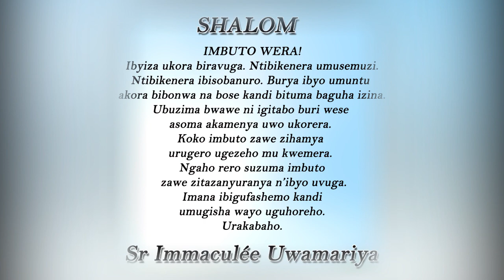SHALOM. Sr Immaculée Uwamariya aragira ati "MU MAKIMBIRANE!"|| Ijambo ry'Imana ryo kuwa 18-5-2022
IJAMBO RY'IMANA RYA BURI MUNSI
SHALOM. MU MAKIMBIRANE!
Mu buzima ntizigera ubura ibibazo. Aho bazamenyera uwo uriwe ni uburyo uzabikemura.
Ntabwo ari intambara ikemura ibibazo.
Ntabwo ari induru itanga ibisubizo.
Ntabwo ari uguhunga bitanga amahoro.
Ushaka amahoro areba ibibazo bye akoresheje indoro yuzuye urukundo!
Niyo impamvu ikibazo cyose kivutse kizana n’igisubizo. Nutega amatwi ijwi ry’Imana uzamenya uko ubyitwaramo. Ikumurikire kandi umugisha wayo uguhoreho.
Urakabaho.
Tuzirikane amasomo yo ku wa 18/5/2022
Intu 15, 1-6
Zab 121